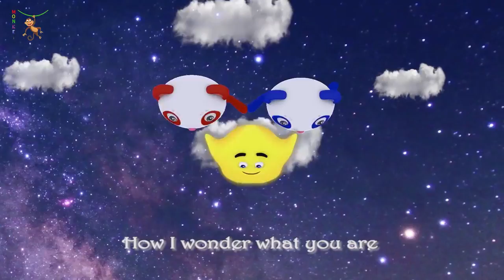Twinkle Twinkle Little Star Sing and Dance Cartoon Nursery Rhymes & Kids Songs